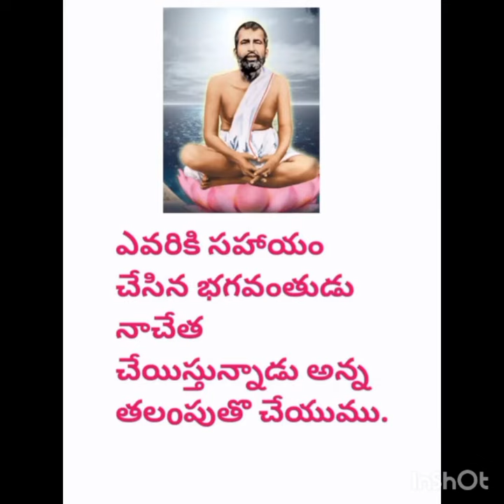Ramakrishna Paramahamsa | spiritualthirst#ramakrishnaparamahamsa